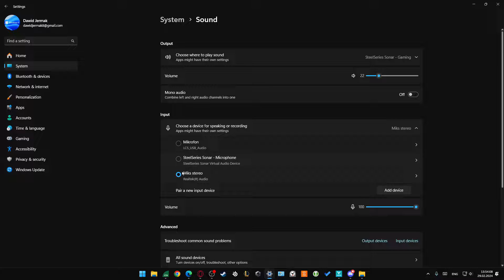How to Enable Microphone in Opera GX?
Learn how to enable your microphone in Opera GX with this simple guide. Discover the steps to grant Opera GX access to your microphone for voice chatting or online meetings. Master the process of enabling the microphone in Opera GX with these easy-to-follow instructions.

opera gx enable microphone
opera gx use mic